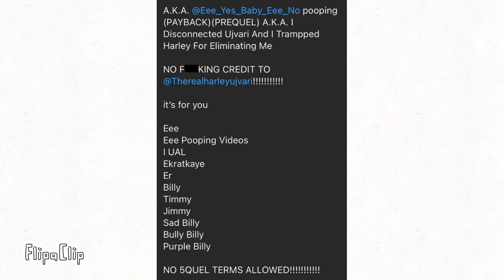look @redrubyfnf, @Eee_FTW_Adriano_Haters_FTL just said bad word uncensored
no credit to @Eee_FTW_Adriano_Haters_FTL

credit to @redrubyfnf